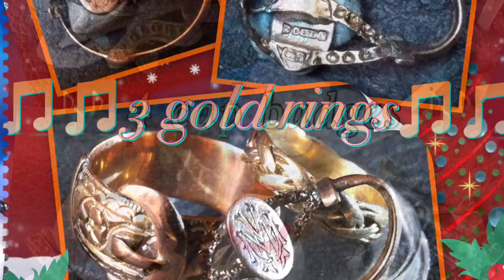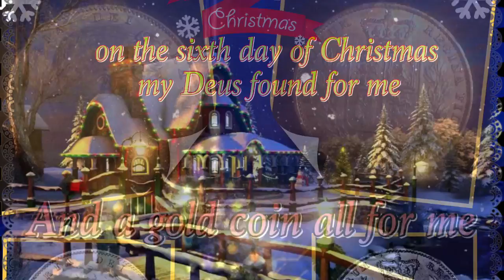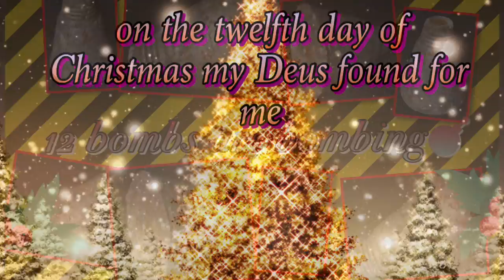Metal Detecting Liverpool UK#107.The 12 Days of Deus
A metal detecting twist on a old Christmas classic lol ,, enjoy